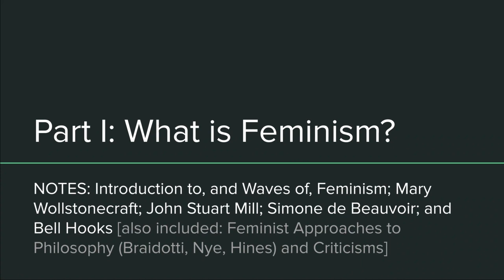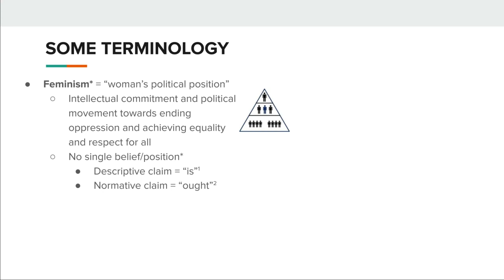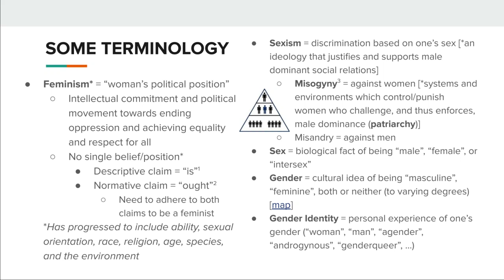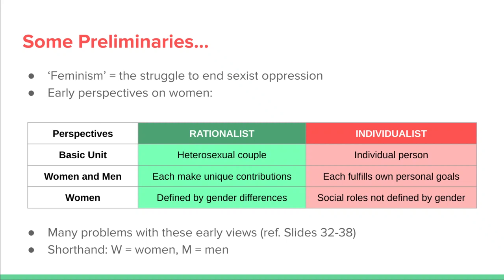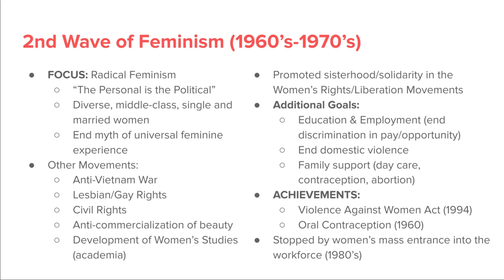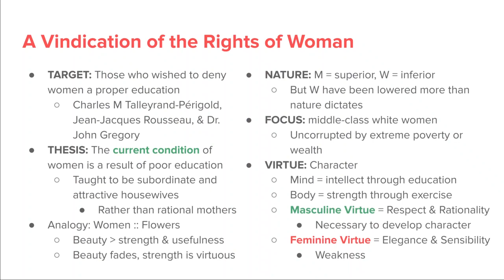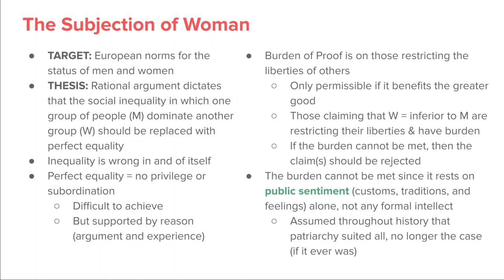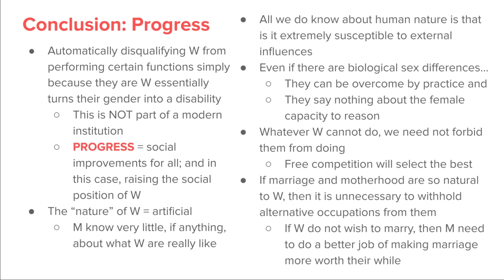Philosop-HER | Feminism & Feminist Philosophy | Dismantling Inequality & Empowering Individuals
This video is an introduction to feminism and feminist philosophy. Join Rebeka Ferreira | @Philosop-HER, as they dive into the core tenets of feminism, unpacking the terms themselves and exploring the major waves of feminism.  Explore the works of Mary Wollstonecraft and John Stuart Mill, considering their arguments for dismantling gender-based inequality.  This lecture is part 1 of a series that will explore the works of Simone de Beauvoir and delve into more contemporary feminist thought.